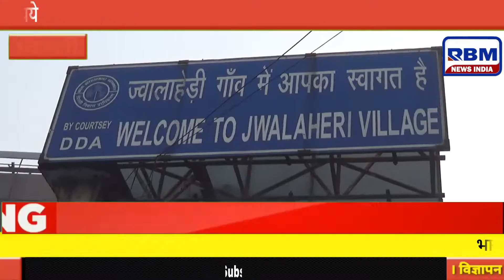|| दिल्ली के ज्वाला हेड़ी मार्किट में मिला लावारिस बैग मौके पर पोंहचे ACP आशीष कुमार और उनकी टीम ||